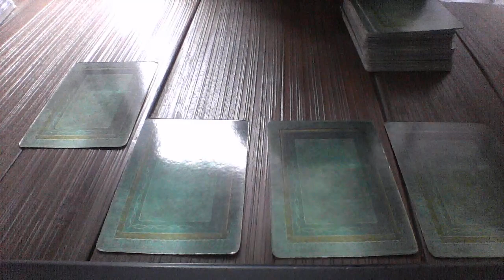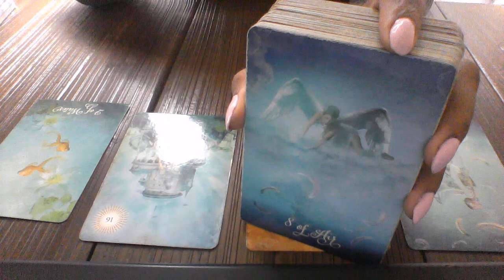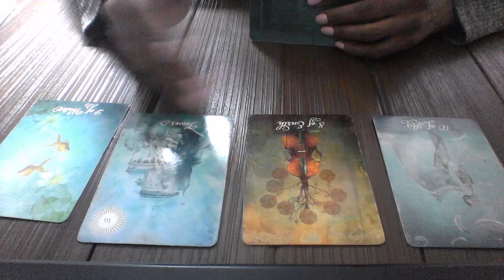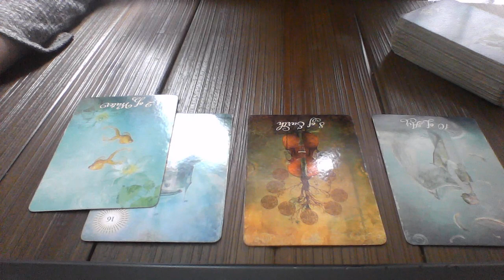LEO LOVE MESSAGES JUN 2018 YOU DISAPPOINTED ME